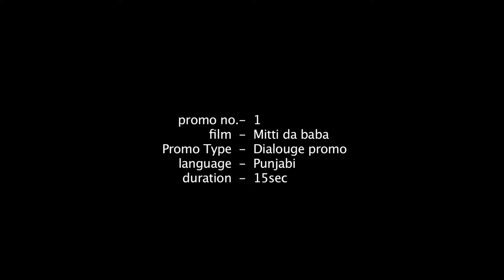DAILOUGE PROMO 1 | MITTI DA BAWA | RELEASING 18 OCT | RAJA MURAD | TARSEM PAUL| TEJI SANDHU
Team Holy Basil Films.
New Upcoming Movie In Cinema World. Based On true Life strategies lead by day-to-day life in this present world.

Cast- Tarsem Paul | Teji Sandhu | Nachattar Gill | Shivendra Mahal | B N Sharma | Harjeet Walia | Amritpal Singh (Billa) | Jarnail Singh | Liliput | Birbal | Raja Murad
Director- K.S. Malhotra
Producer- K.S. Malhotra
Co-Producer- Raju Gakhad, Harshad B. Mali, Jaswinder Singh & Gurvinder Kaur (Rojji)
Music- Hari Arjun & Gurmeet Singh
Lyrics- Hardev Singh & Sardeep Singh
Story- Surinderjit Singh Pall
Screenplay & Dialouge- K.S. Malhotra & Hardev Singh
D. O. P.- Jasbir Gora
Editor- Santosh K. Arya
Digital Marketing- Sneha Pokhriyal